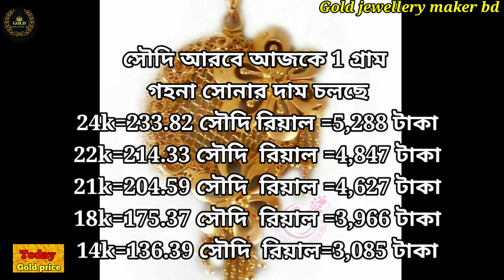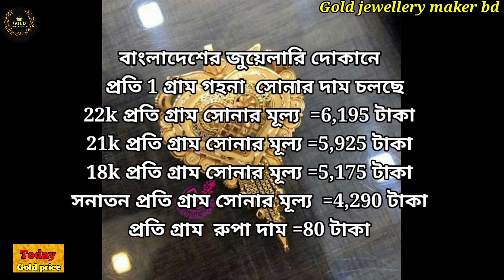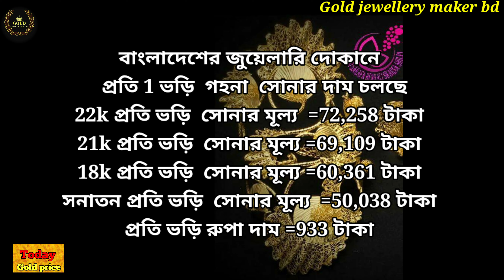বাংলাদেশের সোনার দাম কত 9 Sap 2020! Today gold price in Bangladesh! Gold price in bd! Sonar bam bd!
সৌদি আরবে আজকে সোনার দাম কত জেনে নিন!
কলকাতার আজকে সোনার দাম কত জেনে নিন!

Welcome to Gold jewellery maker bd

-Awesome ideas
-Tips
You are interested in handiwork, craft.You have found the channel you really need. Here you can find lots of crafts, hand made

Queries Solved:

1) gold price today in west bengal

2) gold price today kolkata

3) today gold rate kolkata

4) today gold price

5) today gold rate

6) today gold price kolkata

7) gold price today in kolkata

8) sonar dam koto

9) gold price

10) gold rate

11) kolkata sonar dam koto

12) sonar dam

13) gold price today

14) gold rate today

15) gold price today in bangladesh

16) gold price in bangladesh